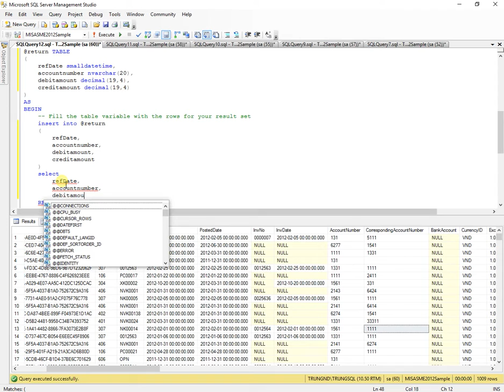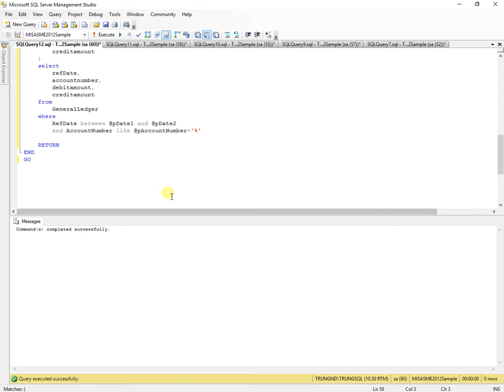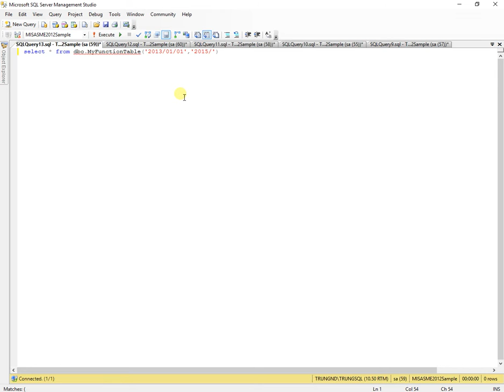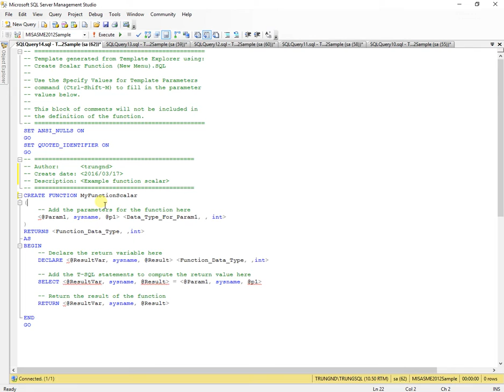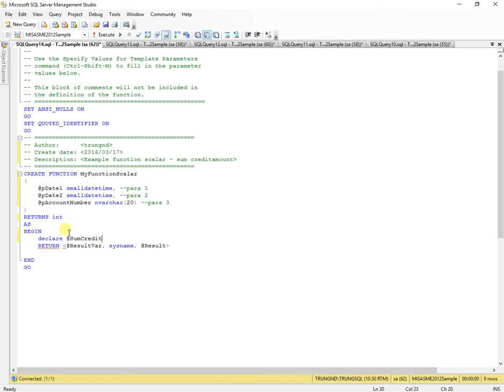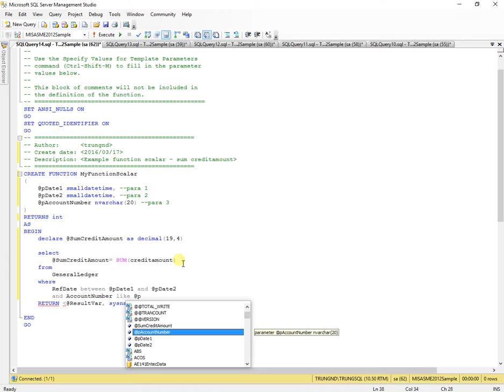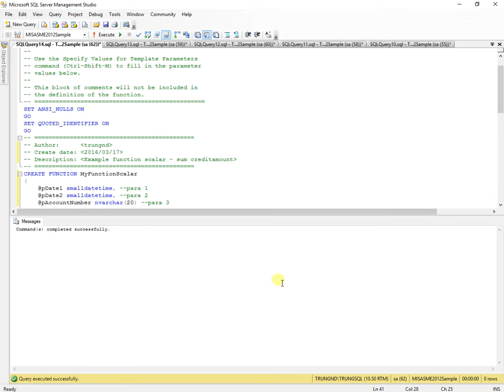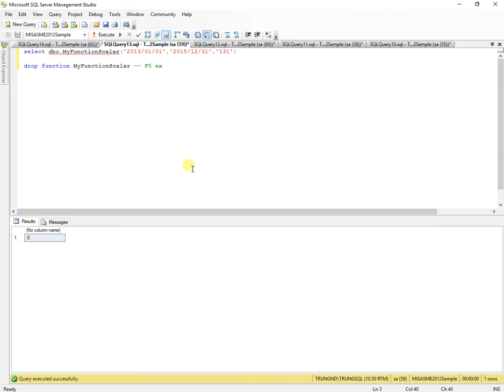Procedure and function in sql server ( Thủ tục và hàm trong sql) - 2